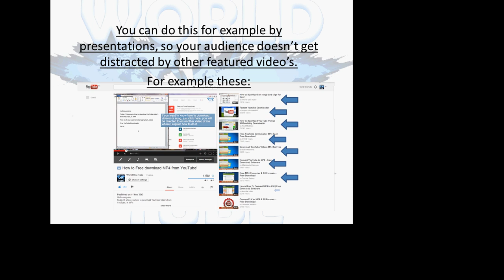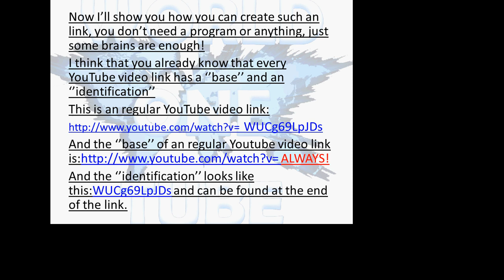How to create a video pop up link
Hello everyone,
Today I'll show you how to create a YouTube link that will make the video Pop Up.

You can do this for example by presentations, so your audience doesn't get distracted by other featured video's.
For example these:

Or also to avoid distraction by advertisments like:

Instead you will get the video like this:

As you can see it shows us that this video will be shown in a pop up by the word popup

Now I'll show you how you can create such an link, you don't need a program or anything, just some brains are enough!
I think that you already know that every YouTube video link has a ''base'' and an ''identification''
And the ''base'' of an regular Youtube video link is ALWAYS!
And the ''identification'' looks like this:WUCg69LpJDs and can be found at the end of the link.

And the ''identification'' at the end: WUCg69LpJDs
As you see the identification is ALWAYS the same, so to create an YouTube pop up video, you just need the ''identification'' part of the video, then you need to put it at the end of the ''base''. That's it!